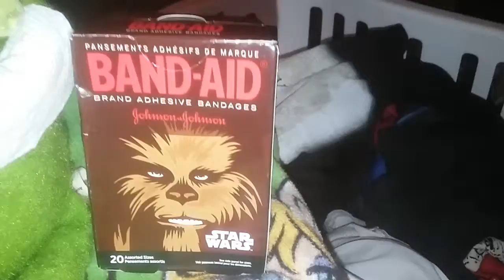Coming Soon 2 Mike Poirier Star wars room show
Band Aid